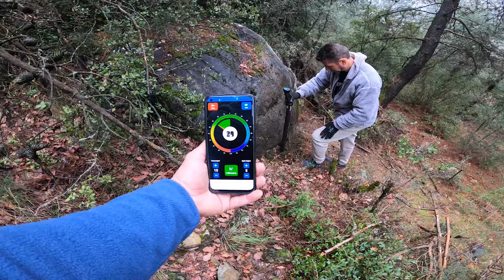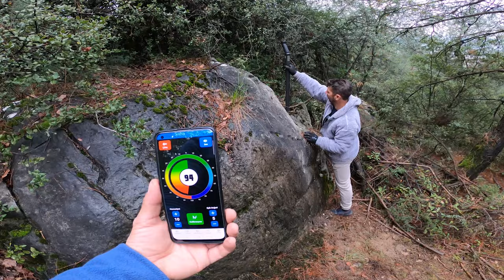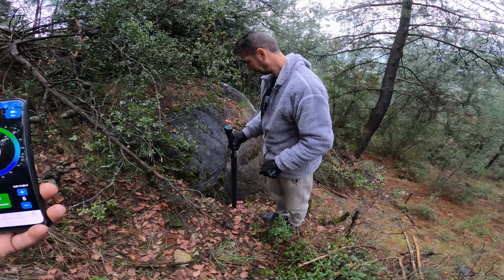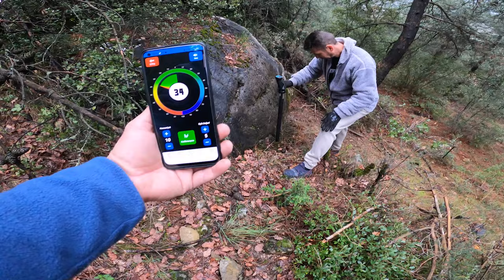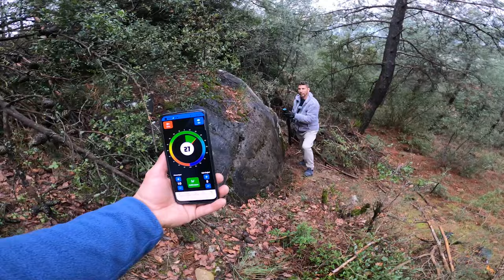Defineyi Kayadan Çıkarmak Çok Zor Oldu... Treasure Finding Moment...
Arkeoloji, insanlığın geçmişine ışık tutan ve bilgi kaynaklarını derinleştiren heyecan verici bir alandır. Ancak, bu alandaki çalışmalar bazen beklenmedik zorluklarla karşılaşabilir. Özellikle "Hazineyi Yerinden Çıkarmak Çok Zor Oldu" gibi durumlar, arkeologları ve araştırmacıları derin birer maceranın içine sürükleyebilir.

Hazine Arayışı ve Beklenmedik Engeller
Bir hazine arayışı, çoğu insanın hayalini süsleyen bir maceradır. Ancak, gerçek dünya hazine avı, Indiana Jones filmlerinde olduğu gibi egzotik yerlerde değil, genellikle uzun arkeolojik kazılarla ve titiz çalışmalarla gerçekleşir. "Hazine" dediğimiz şey, sadece maddi bir değere sahip nesneler olmayabilir; aynı zamanda tarihî ve kültürel açıdan önemli bulgular da hazine olarak kabul edilir.

Ancak, bir hazine bulma amacıyla yapılan kazılar genellikle beklenmedik engellerle karşılaşır. Arkeologlar, doğal afetler, finansal sıkıntılar, politik karmaşa, izin sorunları ve teknik zorluklar gibi bir dizi faktörle başa çıkmak zorunda kalabilirler. Bu engeller, zaman zaman "hazine"nin yerinden çıkarılmasını oldukça zorlaştırabilir.

Doğal Afetlerin Etkisi
Birçok arkeolojik alan, doğal afetlerin etkisi altında kalır. Depremler, sel baskınları, toprak kaymaları gibi doğal olaylar, kazı alanlarını etkileyebilir ve bulguların tahrip olmasına neden olabilir. Bu durum, arkeologların çalışmalarını engelleyebilir veya onları büyük ölçüde yavaşlatabilir. Bazen, afet sonrası kurtarma çalışmalarıyla, zorluklar aşılabilir, ancak bu da ek kaynak ve çaba gerektirir.

Finansal ve Politik Engeller
Arkeolojik kazılar, finansal kaynaklara bağımlıdır. Ancak, bazen gerekli finansman bulunamaz veya proje için ayrılan bütçe yetersiz kalabilir. Bu durumda, araştırmalar durabilir veya yavaşlayabilir. Ayrıca, politik istikrarsızlık da arkeolojik çalışmaları olumsuz yönde etkileyebilir. Bir ülkede yaşanan siyasi çatışmalar veya dış müdahaleler, arkeolojik çalışmaların planlanmasını, finansmanını ve gerçekleştirilmesini engelleyebilir.

İyi seyirler...
Bu Video Kurgulanmıştır.
İşaretleri Kırmayalım..